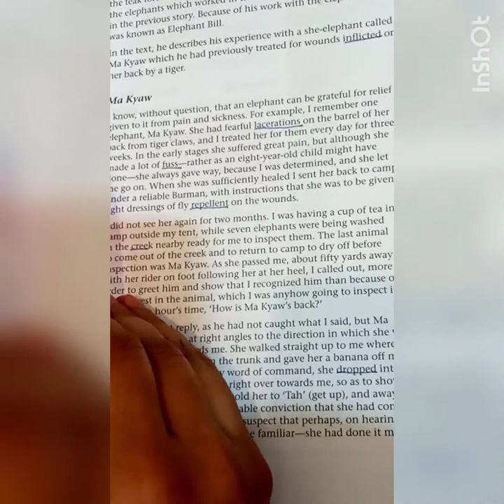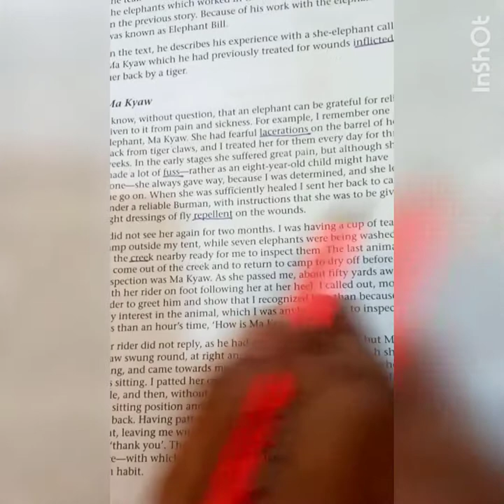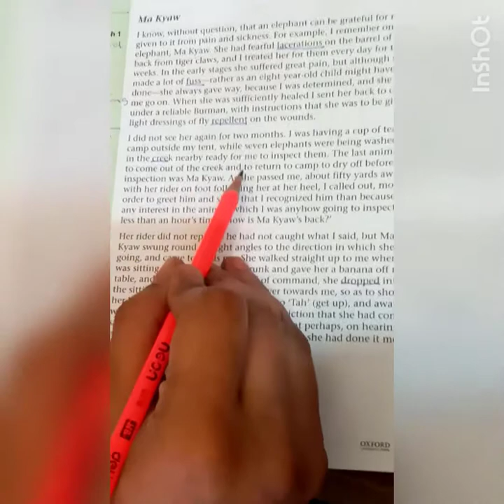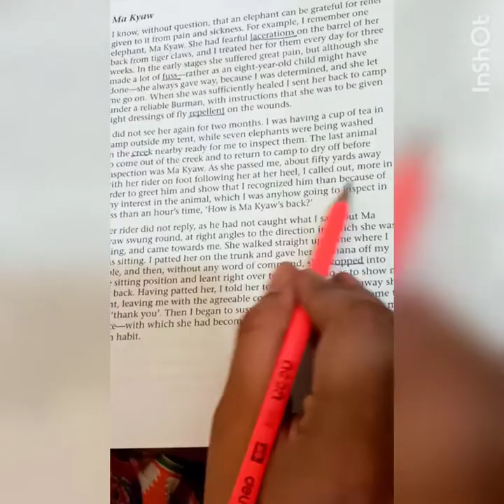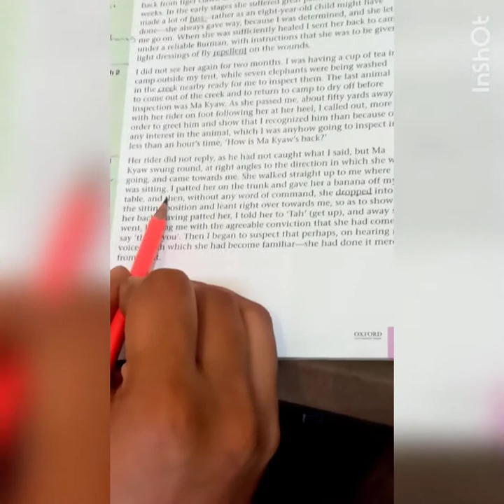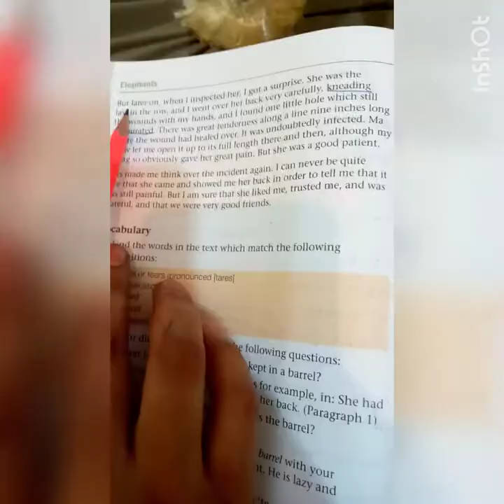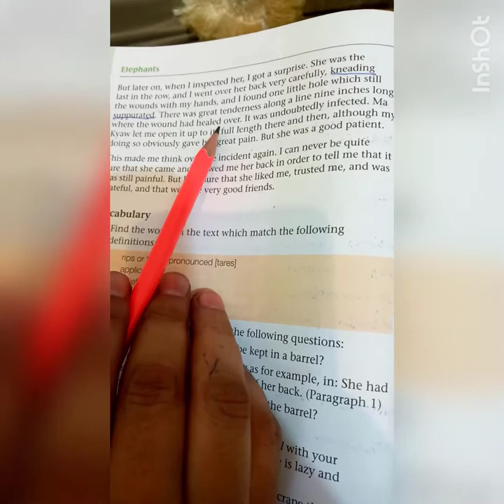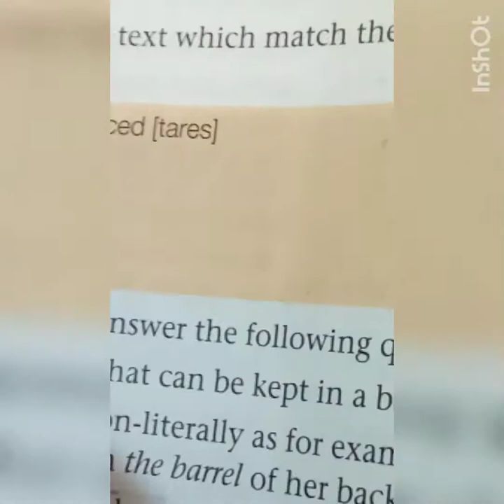English Ma Kyaw